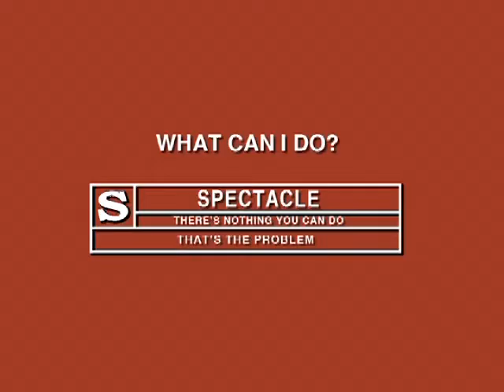Stephen Dwoskin - Behindert 1974